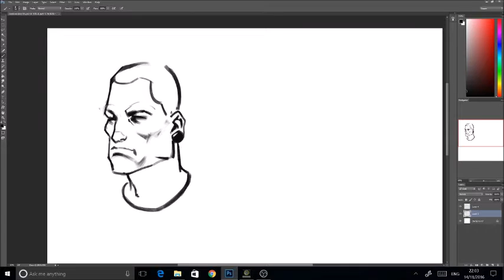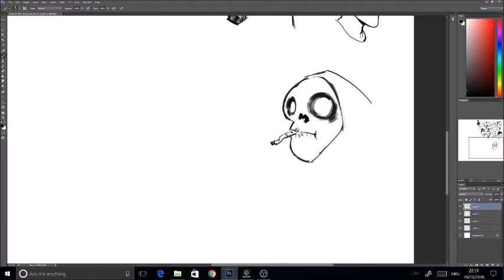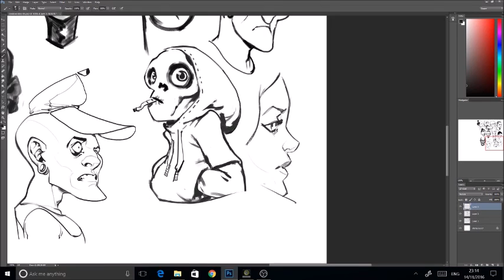heads random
just to relax from a day of work!
done with ma companion cintiq get really warm this days!